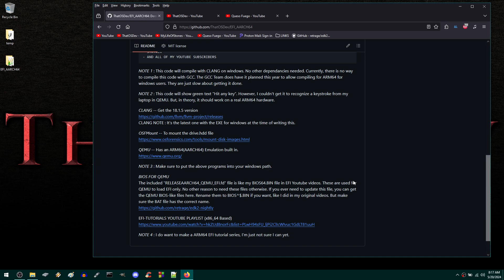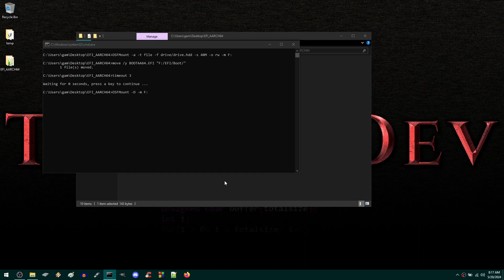OSDEV - EFI ON ARM64 (AARCH64) USING WINDOWS WITH QEMU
BIG THANK YOU TO QUESO TO PUSH ME INTO USING CLANG

CODEBERG - READ THE README !

At the time I posted this video, I use CLANG since GCC has no ability to compile EFI (PE32+) files on windows when targetting ARM64 (AARCH64).

KEYBOARD INPUT DOES WORK NOW IN QEMU !!! KEEP AN EYE ON GITHUB !!!